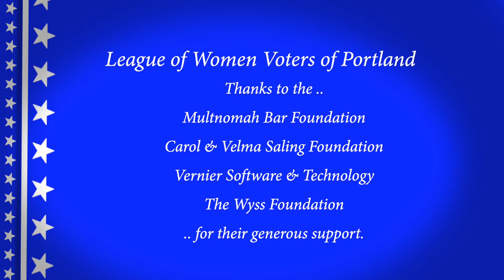Video Voters' Guide 2020 Lisa Reynolds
The League of Women Voters of Portland and MetroEast introduces you to Lisa Reynolds Candidate State Representative District 36.